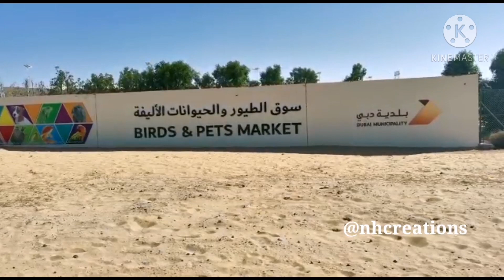Dubai Birds and pets market /nh creations